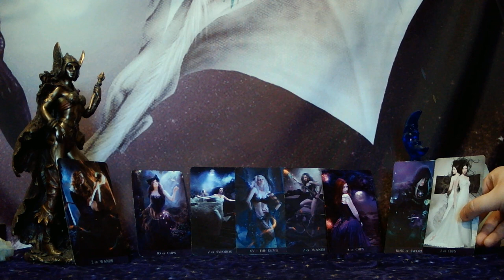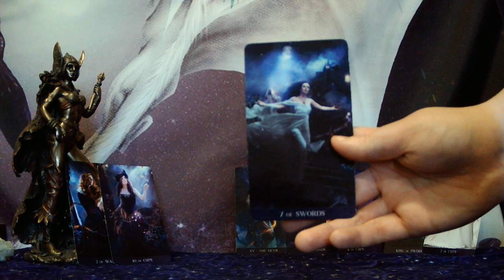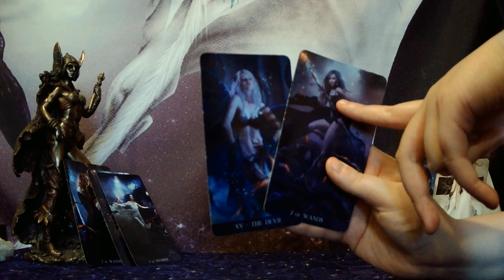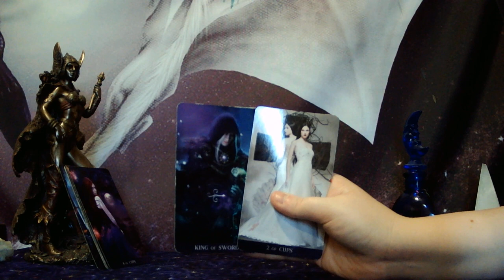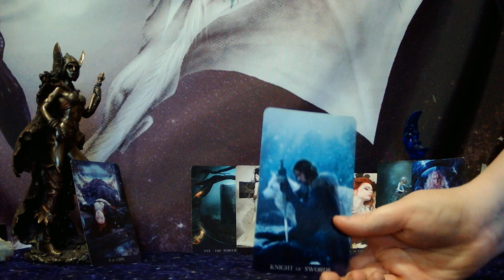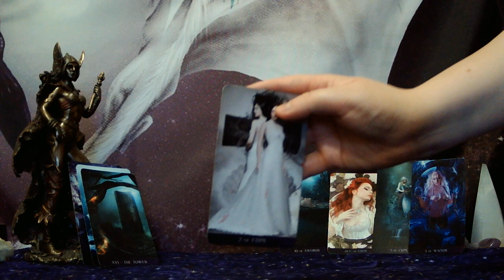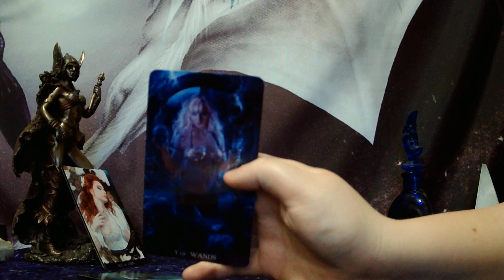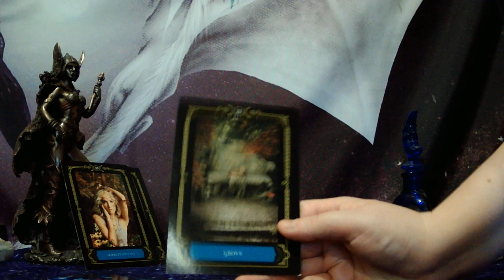VIRGO - THE KING OF SWORDS IS COMING BACK AROUND BUT YOU MIGHT WANT TO MOVE FORWARD INSTEAD!